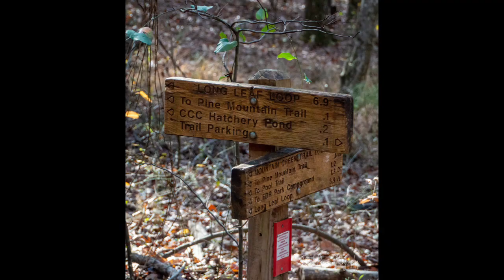FDR State park day trippin'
Nature therapy.